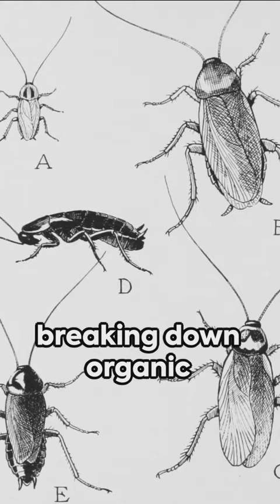Shocking Cockroach Facts That Will Amaze You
Get ready to be amazed and informed as we unveil 10 surprising facts about cockroaches in this captivating video. Did you know that cockroaches can survive without their heads for up to a week? Or that they are incredibly fast runners and can reach speeds of up to 3 miles per hour? Join us as we dive deep into the fascinating world of these resilient creatures.

In this video, we will take you on a journey through the lesser-known aspects of cockroaches. From their ability to hold their breath underwater for up to 40 minutes to their remarkable adaptability to various environments, you'll be astounded by the incredible traits and behaviors of these little critters.

But that's not all! We'll also reveal some surprising facts about cockroach anatomy, including their ability to flatten their bodies and squeeze through tiny cracks. You won't believe your eyes when you see this!

Our goal is to provide you with valuable knowledge and spark your curiosity about the natural world.

Get ready to dive into the intriguing world of cockroaches and discover a whole new perspective on these misunderstood creatures.